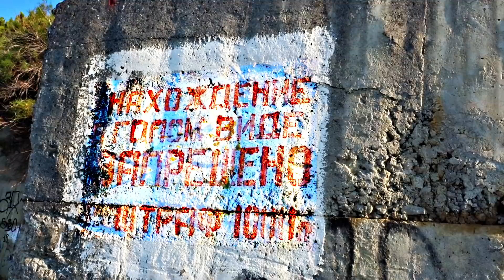Кацивели, июль 2019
"К нам в Кацивели едут депутаты". Шуточный музыкально-документальный фильм. Слова и музыка - народные. Исполняет - автор, который никогда не был в Кацивели.